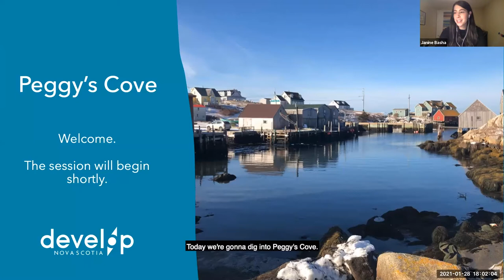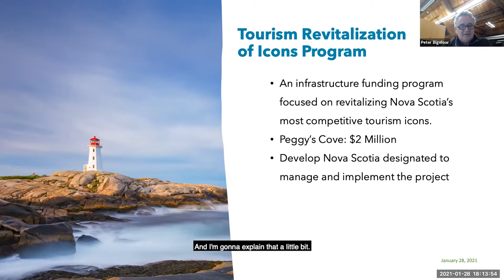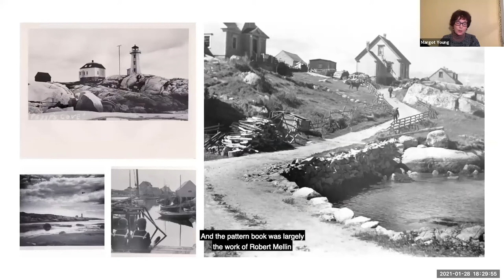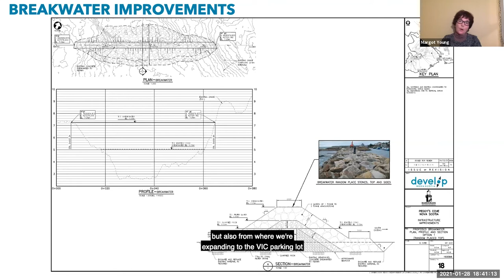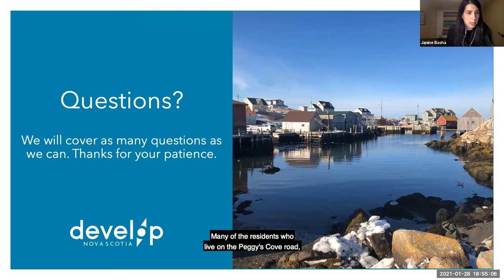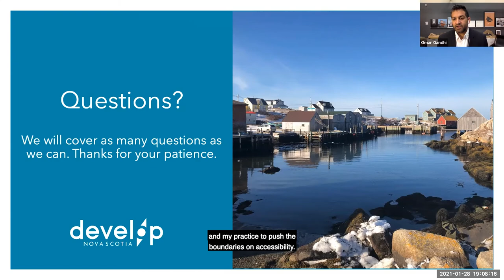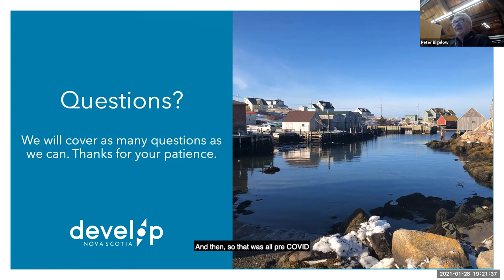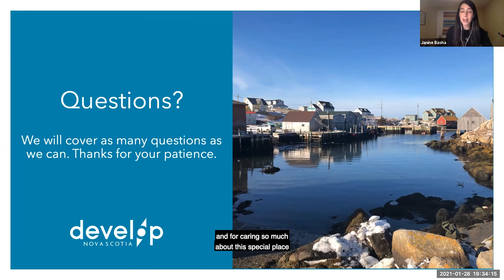Peggy's Cove Public Information Session 2021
A closed-captioned recording of a Peggy's Cove virtual public information session hosted by Develop Nova Scotia on January 28, 2021.

Peggy’s Cove needs infrastructure improvements to support community liveability, coastal protection, accessibility, and visitor experience.

Develop Nova Scotia has been working with the community of Peggy’s Cove to create a comprehensive master planning and design process for the community. This work began in 2018 and, in 2020, we moved from the planning and design phase to construction of the first phase of infrastructure improvements.